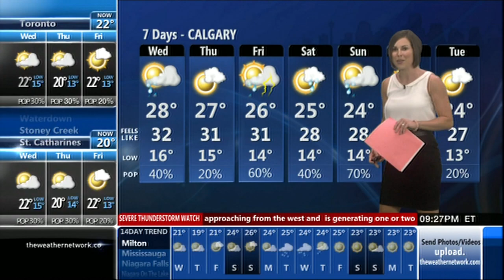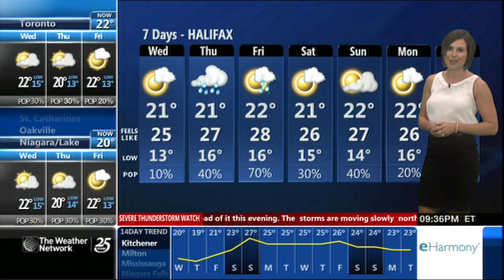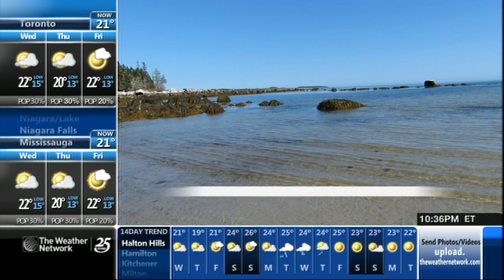Krissy Vann 08/12/2014